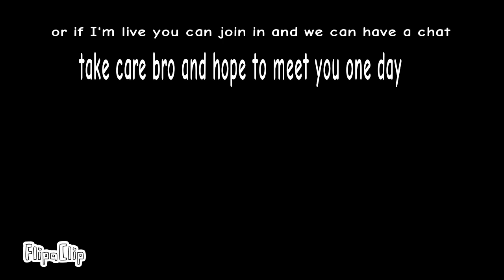i met this guy on omegle